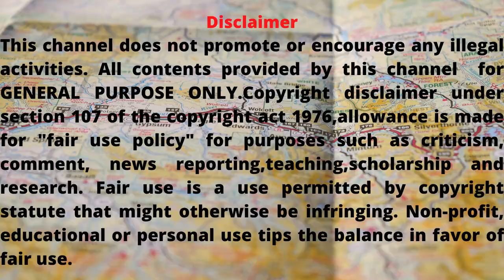Paragliding France|பாராகிளைடிங்|1000 % enjoyment/bucket list/EP 2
In this video, we see about winter sport PARAGLINDING in the east of France 'La savoie' EP 2

To discover magnificent landscapes from an unusual angle, from 400 m of altitude difference (in winter) to 1500 meters (in summer).
Take-off and landing are done on skis.

Tamil vlogs,
Paris tamil,
France tamil,
tamil vlogger,
Paris Tamizhaa,